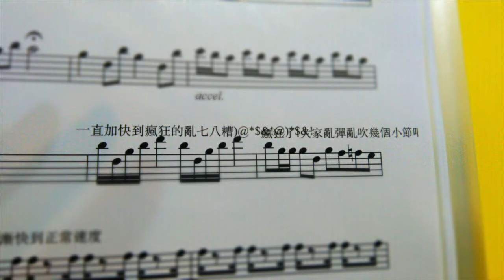不一樣的動物狂歡節 序曲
Something different from Carnival of Animasl. Overture arranged by Ahim Ten
Concert for 2017 Shining piper summer camp
不一樣的動物狂歡節 序曲 陳永鑫老師創作
與孩子一同演出的時光，肯定是最難忘的，謝謝孩子，也謝謝台下三育響笛夏令營的動物們！期望你們都還記得 "piano piano cresendo FORTE!!"—